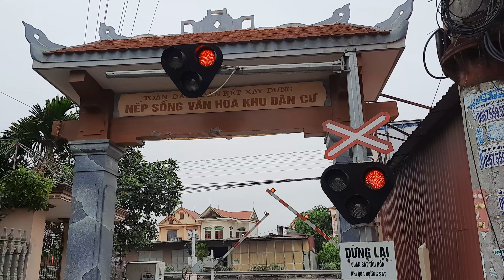[Tàu hỏa] Xe lửa qua chắn tự động thật đẹp ❤